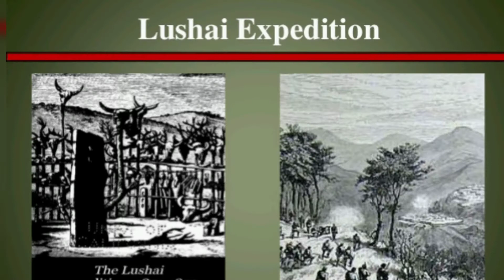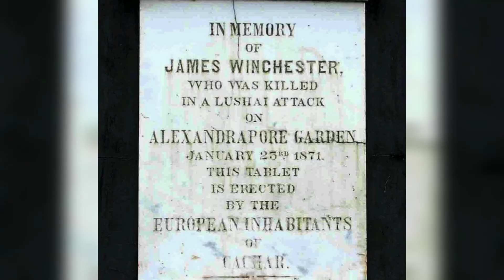MIZO HEAD HUNTER HISTORY | MARY WINCHESTER | HOW MIZORAM OCCUPIED BY BRITISH in 19th century🏴󠁧󠁢󠁥󠁮󠁧󠁿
correct 1 thing - Mizoram got statehood status in the year 1987,20th feb